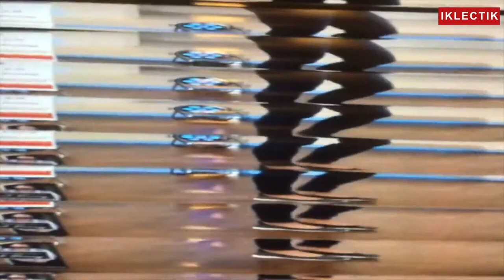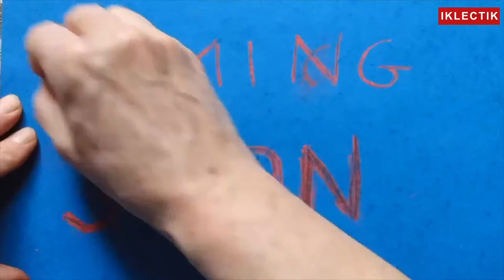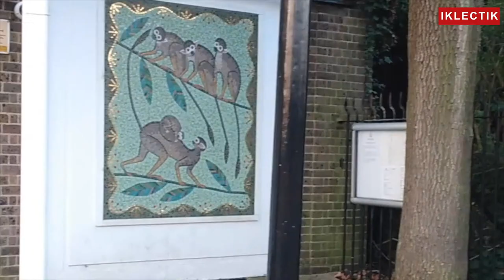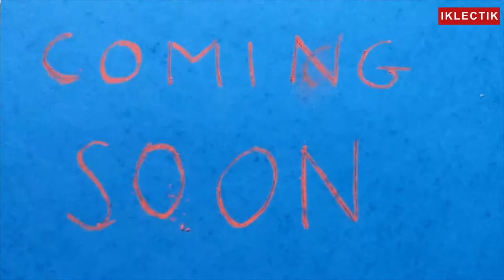THE HORSE IMPROVISED MUSIC CLUB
IKLECTIK [off-site] presents,

Tuesday 2 March 2021 | 8.30pm (GMT)

Adam Bohman will present, from the comfort of his Catford bunker, performances by

The Bohman Brothers (text, objects)
Iris Garrelfs (voice, electronics)
Caroline Kraabel (alto sax, film)
Andrea Massaria (guitar)
Jean-Michel Van Schouwburg (voice)
Emily Suzanne Shapiro (bass clarinet)
Hutch Demouilpied (trumpet)
Sylvia Hallett (hurdy gurdy)
Meeting By The River (part three)
Neil Metcalfe (flute)
Phil Minton (trumpet)
Adrian Northover (soprano sax)
Caroline Kraabel (alto sax)
Daniel Thompson (guitar)
John Edwards (double bass)
Sue Lynch (tenor sax)